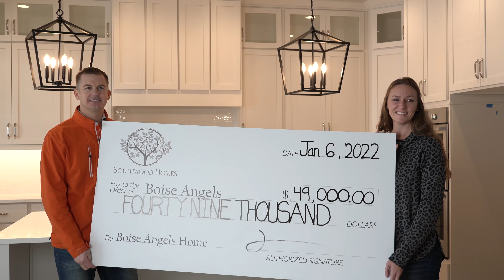Boise Angels Home by Southwood Homes: Press Release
Karl Pedersen, Southwood Homes, and its Vendors raised $49,000 for Boise Angels. A Boise non-profit that walks alongside children, youth, and families in the foster care community by offering consistent support through intentional giving, relationship building, and mentorship.